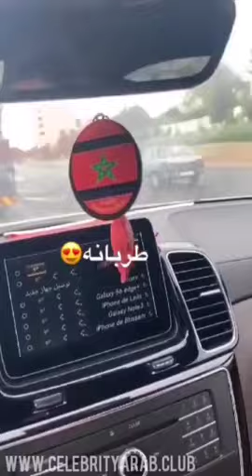Dunia Batma in Morocco Vlog يوميات دنيا بطمة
مشاهير العرب مجلة إخبارية نسائية اجتماعية ثقافية شاملة ، تهتم بكل ما يتعلق بشؤون المرأة العربية.

We provide the latest celebrities news, Fashion trends, Makeup
tutorials, Cooking videos, and more.